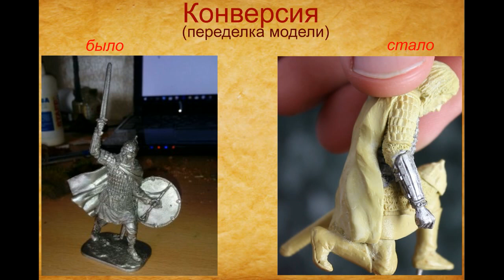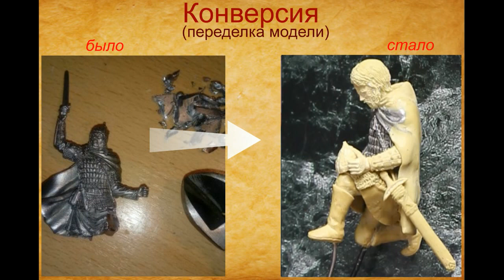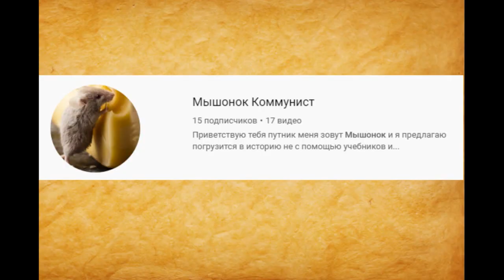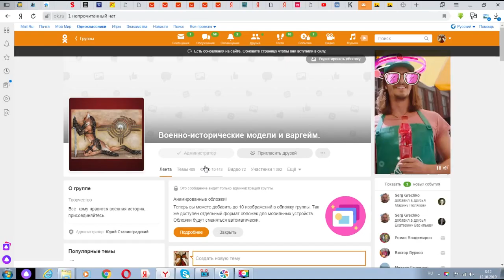Как я стал моделистом. Делаем доспехи для князя. Делаем солдатиков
В данном видео поговорим как я стал моделистом. Потом вместе делаем доспехи для князя. Смотрите видео о военных играх, солдатиках, моделизме, обзоры военно-исторических книг, военная история.

Теги: Моделизм для начинающих. Крещение Руси. Модель сборный. Моделизм. Как сделать доспехи. Моделирование.Игры в солдатиков. Лепка. становиться стать как я стал я стану стали стать стань человеком делаем солдатиков